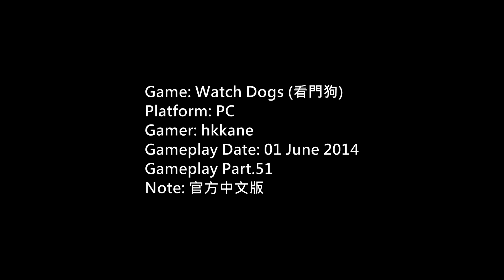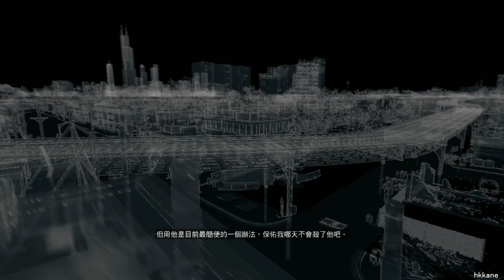(看門狗)Watch Dogs 官方中文版流程P.51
Game: Watch Dogs (看門狗)
Platform: PC
Gamer: hkkane
Gameplay Date: 01 June 2014
Gameplay Part.51

CPU: Intel Xeon E3-1230 v3, 3500 MHz
Mainboard: ASRock B85 Pro4
RAM: DDR3 2GBx2 4GBx1
Graphic Card: MSI GTX 660 OC 2GB
Sound Card: onboard sound card
HDD: 640GBx3 1TBx2
OS: Windows 7 Ultimate SP1(Traditional Chinese)
Gamepad: Xbox 360 Controller/PS2 DualShock 2